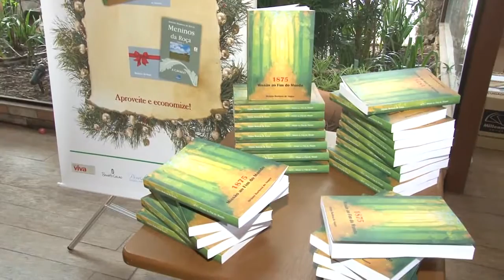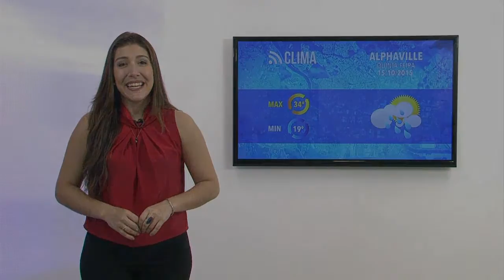Alpha Channel News 14/10/2015 Bloco 1 (UM ENCONTRO VIRTUOSO)